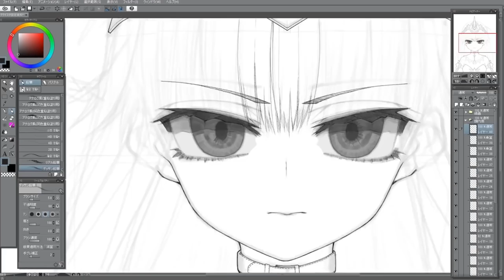Breaking News: Crystar Coming West Courtesy Of Spike Chunsoft!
Spike Chunsoft have announced that Crystar is coming West in August 2019. Check the pinned comment for links to the official trailer & other info!

Get a Great Game at it's Lowest Ever Price (changes daily)
Want to be as Comfortable as I am? Check out Secret Lab's Range of Gaming Chairs

Follow Jay on Social Media!

♥ Special Thanks to Legendary Tier Patrons ♥
Andreas Becker
Sormon
HologramSmam